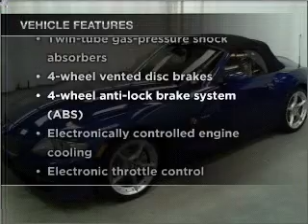2007 BMW Z4 - Manheim PA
Year: 2007
Make: BMW
Model: Z4
Trim: 3.0si Roadster 2D
Engine: 6 cylinder ho 3.0 liter
Transmission:
Color: Blue
Mileage: 22013
Address:
14 Anthony Drive